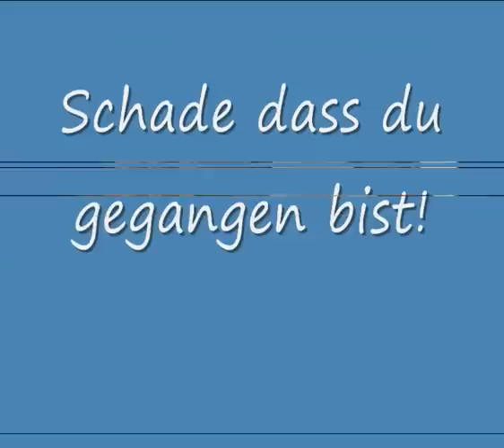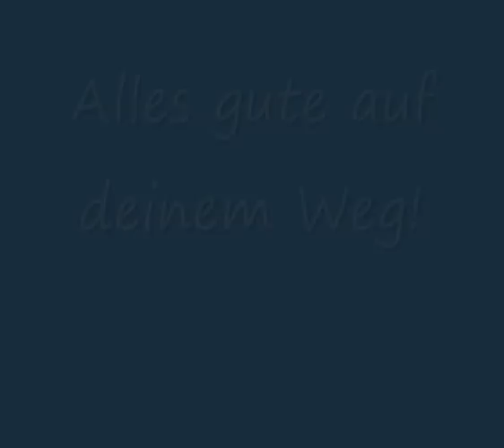Tekin Kurtulus - du fehlst uns!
Ein Abschieds-Video für Tekin Kurtulus!